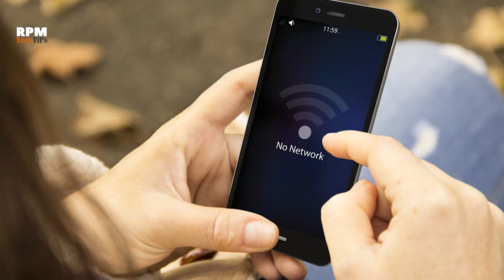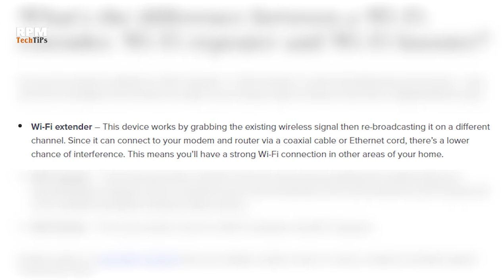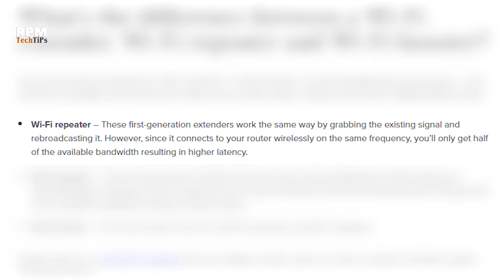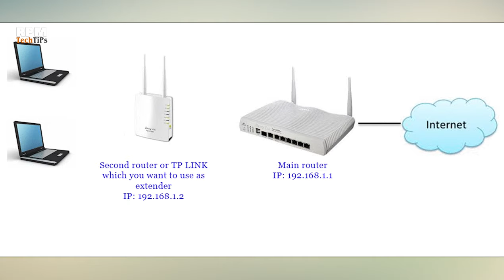What is Extender, Booster or Repeater? Why you need it?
Dosto es video me mein aapko batauga Wifi Extender, Repeater or Booster k bare me. Agar aap k ghar me Broadband hai to aap k yaha bhut se low range area honge aapk ghar me jada aapko wifi ki range nahi milti hogi. To aaj ye video pura dekhenge to aapko pata chal jayegi ki es problem ka solution kya hai. aur aap sahi se choose kar payenge ki aapko aap k ghar me kunse device lagane ki jarurat hai aur kyu.

TP link Router
Best wifi Repeater